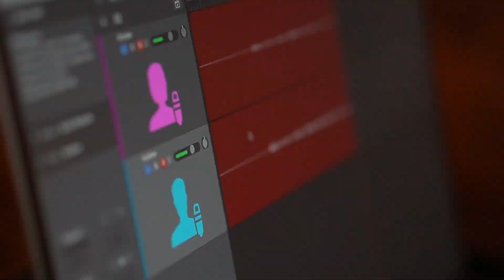Women & Femininity | Honest Conversations Podcast | S4E3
Join Andrew and Brooke in a conversation going more in depth about what the Bible says about women and femininity.